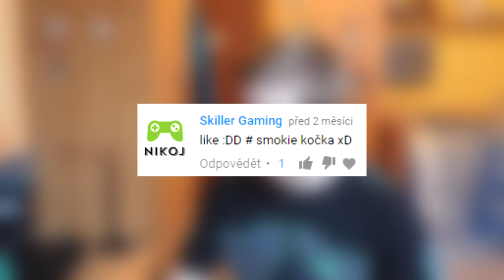PSÍ ŽRÁDLO ZA LEGENDU! | miniOPENING + BITVY | Clash Royale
Čus lidi dneska si zahrajeme takovou menší challenge, kde si dam lžíci psího žrádla za každou legendu co padne! Čekal jsem na konec sezony a mam tu pro vás připravenou Draft Chestku a Supermagical Chest a další! Potom co otevřu všechny chestky tak i ještě dáme pár bitev! Takže se máte na co těšit a určitě video dokoukejte až do konce! :D

Mockrát díky, že jste se podívali :)